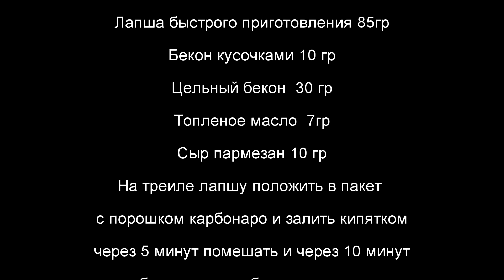Паста Карбонара Спагетти Carbonaro, домашние НЕ сублиматы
Паста Карбонара (или спагетти Карбонара) — очень популярное блюдо итальянской кухни. Здесь я собираю треил версию блюда, и Вы удивитесь,  насколько близко это похоже. Конечно это походная версия, но получается в итоге, очень и очень хорошо.